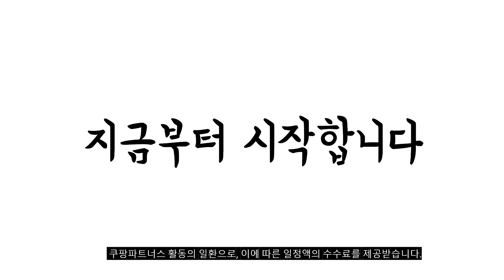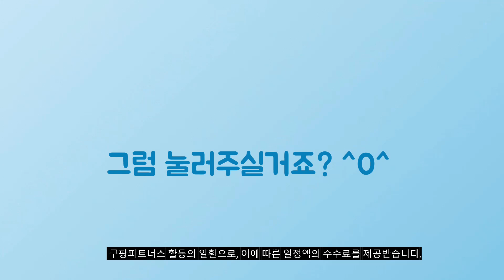2024년 가성비대박 쿠쿠창문형에어컨 추천순위 TOP10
❤️❤️❤️ 쿠쿠창문형에어컨 구매 가격 평점 리뷰 정리해 봤어요! ❤️❤️❤️

[00:06]
10위. TCL 15㎡ 듀얼인버터 창문형 에어컨 TAC-07CWADBp_Upgraded 방문설치 [499,000원]

[00:11]
9위. 캐리어 인버터 18.7㎡ 벽걸이 에어컨 PARB-0061QAWSD 방문설치 [419,000원]

[00:17]
8위. 위닉스 인버터 창문형 에어컨 세로형 블루 EWIE067-MMK [584,150원]

[00:22]
7위. 인증 위니아 창문형에어컨 WVA06ENS 화이트 기사설치 [399,000원]

[00:28]
6위. 캐리어 최신형 창문형에어컨 인버터 에너지1등급효율 동급최저소음 AAWC-0061YAWSD [498,000원]

[00:33]
5위. TCL 15㎡ 듀얼인버터 창문형 에어컨 + 연장키트 [539,000원]

[00:39]
4위. 위닉스 인버터 창문형 에어컨 사선형 화이트 EWNE067-MWK [619,000원]

[00:44]
3위. 본사직영) 쿠쿠 24년형 초슬림 프리미엄 창문형 에어컨 [998,000원]

[00:50]
2위. 삼성전자 19.2㎡ BESPOKE 무풍 매립형 윈도우핏 에어컨 [775,200원]

[00:55]
1위. 쿠쿠전자 인스퓨어 인버터 창문형 에어컨 CA-AWE0610W 방문설치 [559,000원]